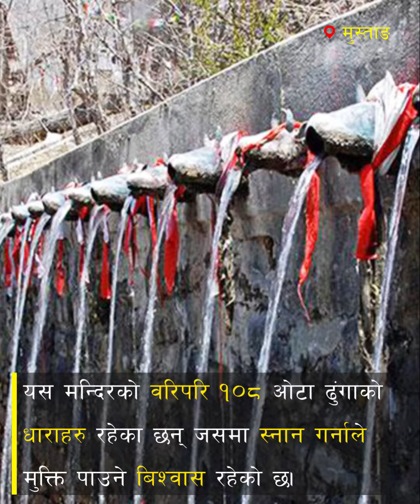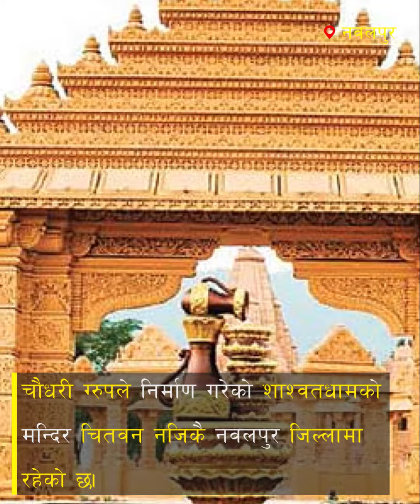काठमाडौँ बाहिरको ७ प्रमुख तिर्थस्थलहरु | SherpaChat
Hello Guys,
Keep Following us to get lot more travel video.

काठमाडौँ बाहिरको ७ प्रमुख तिर्थस्थलहरु Tags:-